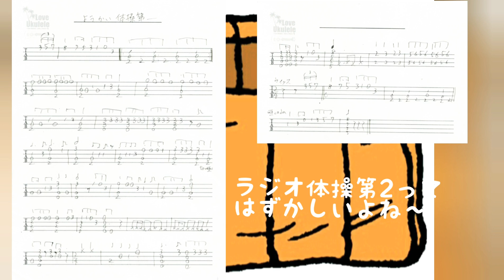Ukulele 子ども向け「ようかい体操第一」妖怪ウォッチより【がくふ付き】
【LINE@】
質問やオンラインレッスンなど

動画エンディング曲
「気まま猫」作曲:Koji